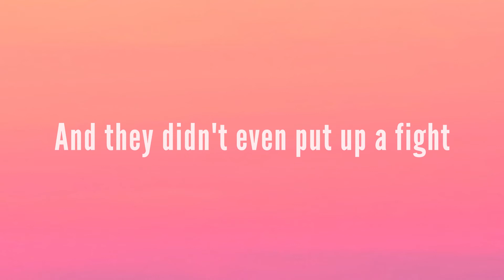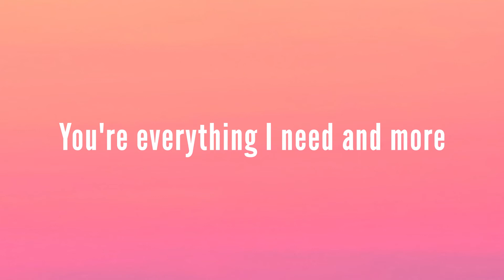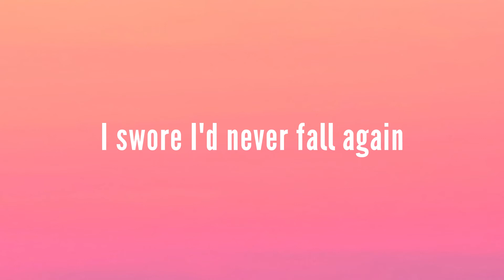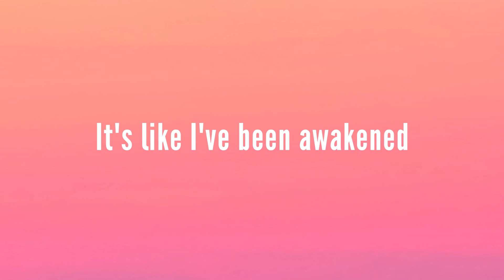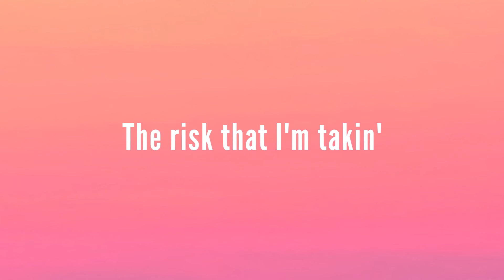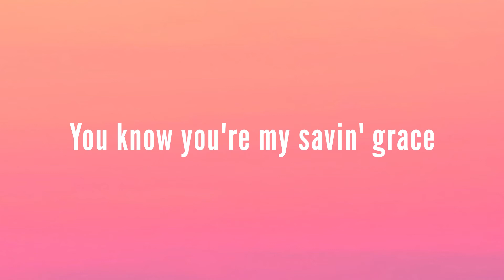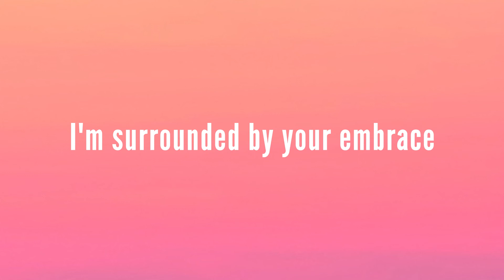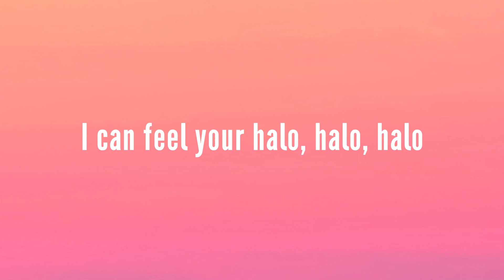Beyoncé - Halo (Lyrics)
Lyrics Halo:
Halo
Halo
Halo
Ooh
Halo, oh oh
Halo